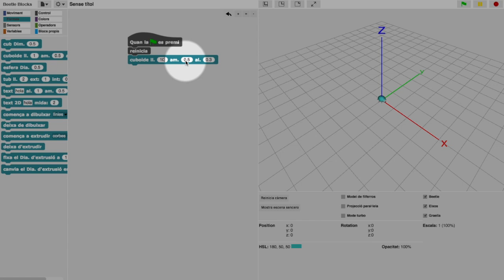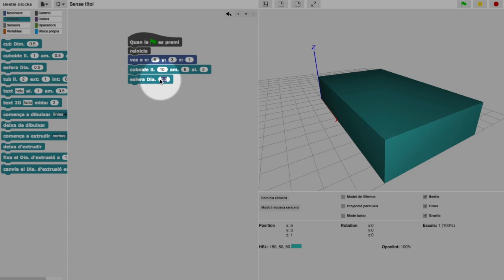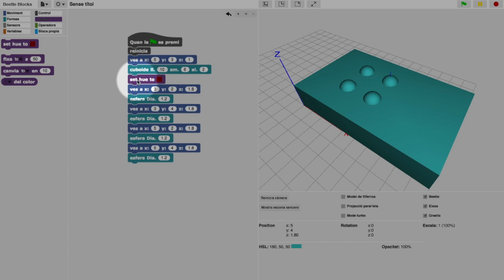Beetle Blocks - 5 - Braille_G